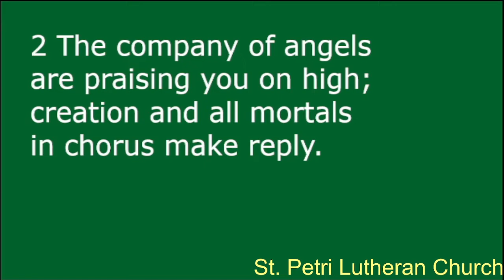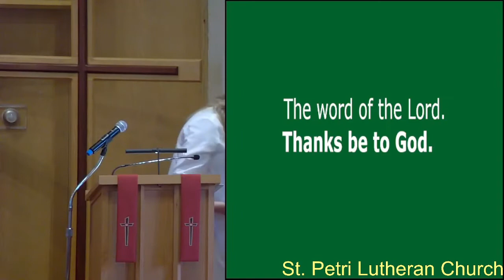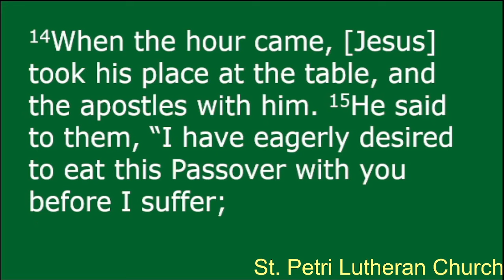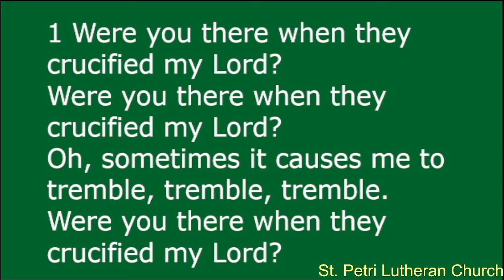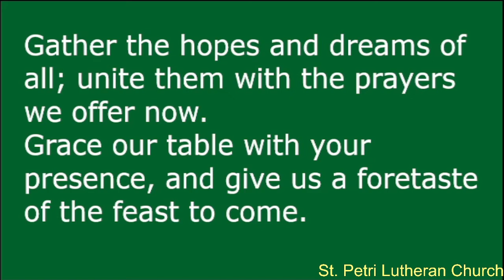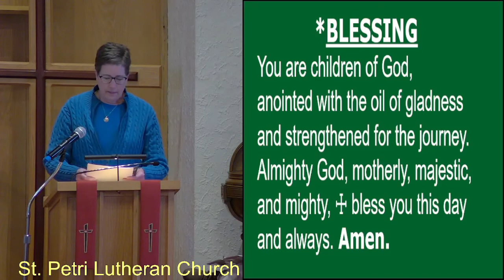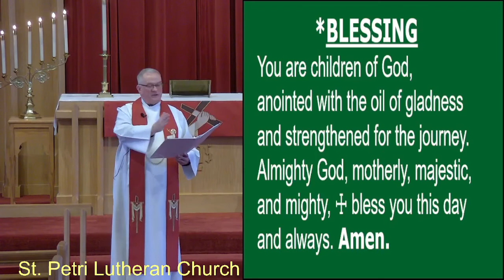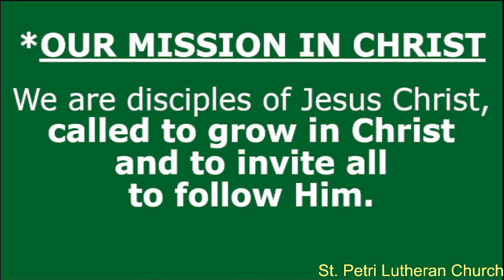Palm Sunday, 2022